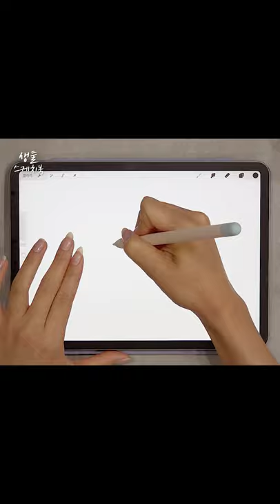[생물스케치북] 착한 얼굴에 그렇지 못한 태도(?) 귀여운 맹수 '삵' 이야기 삵그리기｜국립낙동강생물자원관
그림으로 기록해보는 멸종위기 야생생물 이야기
'생물 스케치북' 네번째 장!

외모는 귀여운 고양이를 닮았지만
맹수 중의 맹수, 반전매력을 지닌 동물
삵의 이야기를 그림으로 함께 만나볼까요.

✔ 나만의 생물 컬러링북을 채워보세요!
아래 링크를 통해 영상 속 귀여운 삵의 이미지를 다운로드할 수 있습니다.

(※ 해당 이미지는 상업적 용도로 사용할 수 없습니다.)

본편이 궁금하시다면? ↓클릭!